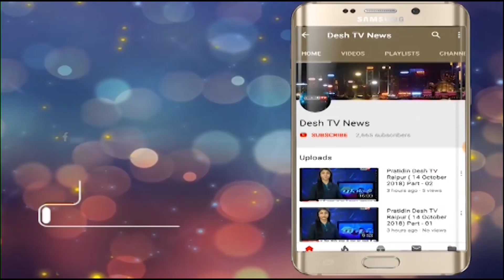HEADLINES NEWS | 04 April 2019 | Desh Tv News